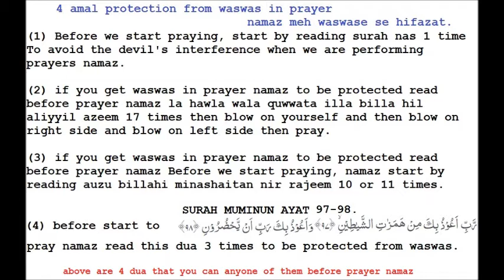4 amal protection from waswas in prayer namaz meh waswase se hifazat